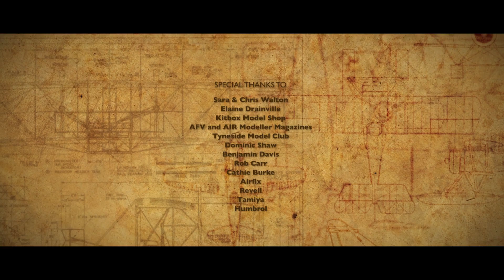Valuable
Award winning short film, our dissertation piece for University, which I wrote.